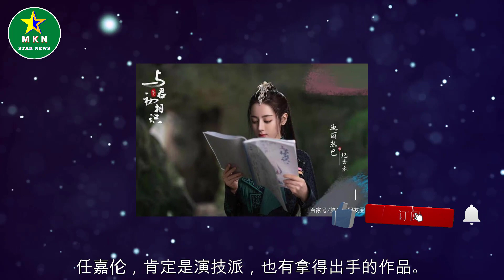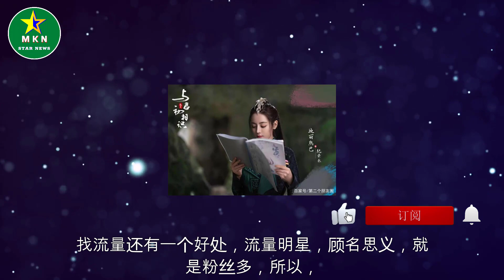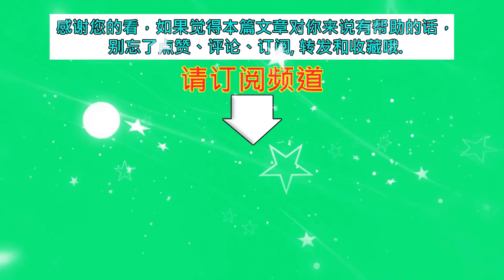粉丝撕番位毁了《与君初相识》，开播在即，互泼黑料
粉丝撕番位毁了《与君初相识》，开播在即，互泼黑料  | MKN Star News.